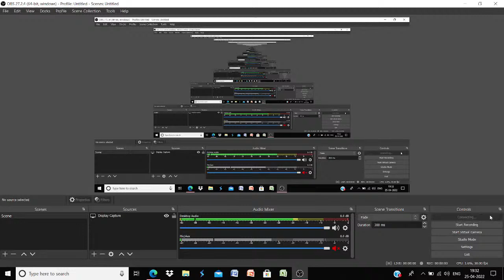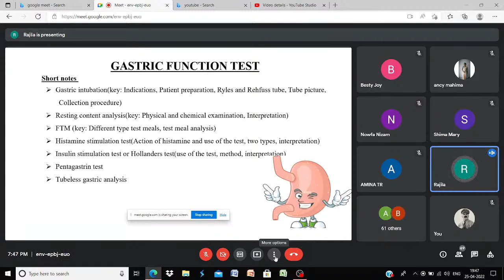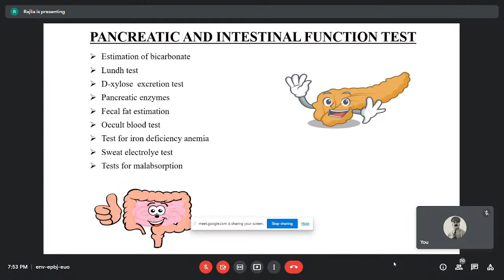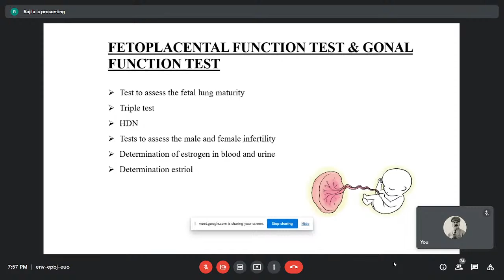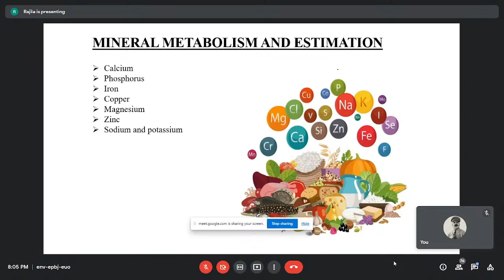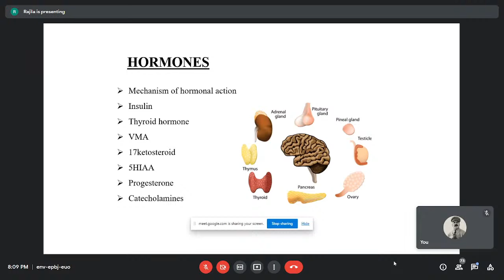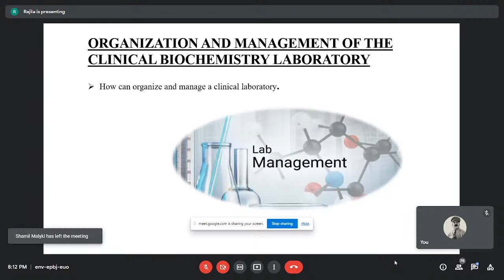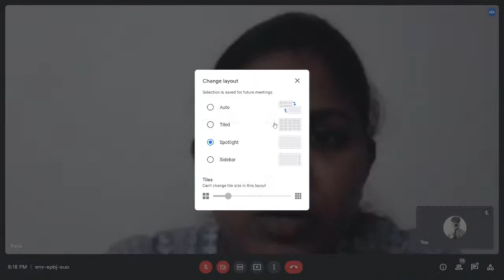4th Year BSc MLT Revision Class - Biochemistry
session by Mrs Rajla Ma'am
Assistant professor of MLT